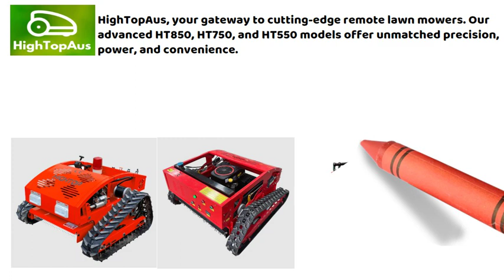Short Video Presentation HighTopAus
HighTopAus, your gateway to cutting-edge remote lawn mowers. Our advanced HT850, HT750, and HT550 models offer unmatched precision, power, and convenience.